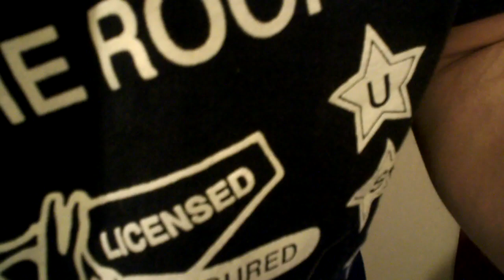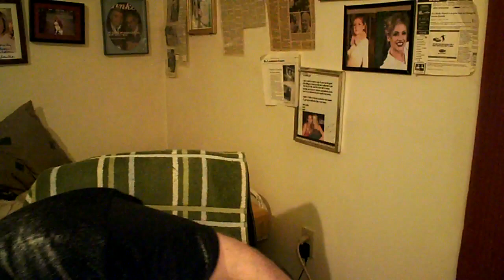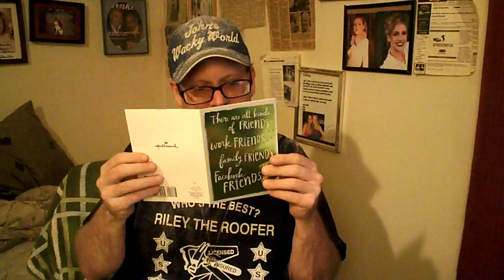A Sugar Coated Christmas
opening presents from friend jennifer who was featured in one of my videos this summer.